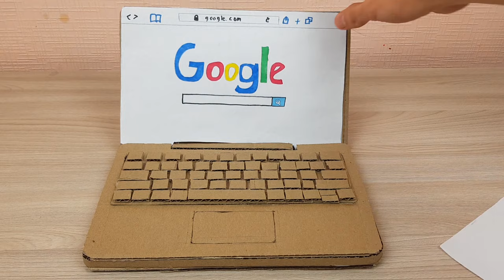How to Make Cardboard Laptop Apple MacBook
In this video we will show how to make cardboard laptop Apple MacBook Pro or Air... I don't know. Anyway it's a cheapest macbook from cardboard homemade. You can do it yourself at home! It is simple and easy for cardboard craft.